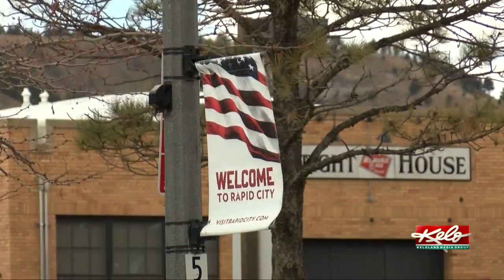Rapid City Mayor says he's seeing positive reaction to businesses reopening